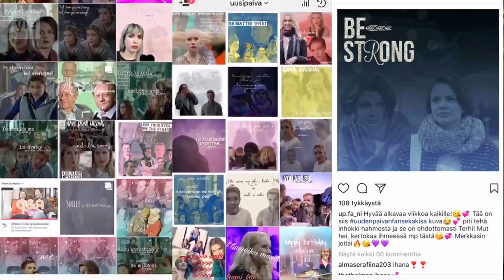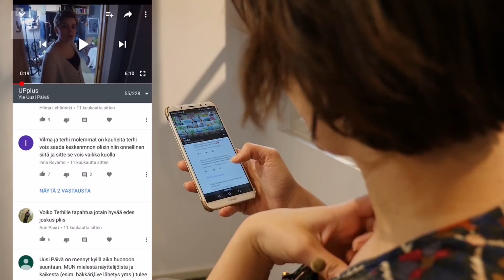Bäkkäri klippi: Inhoon, vihaan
Terhiä näytellyt Vilma Kinnunen kertoo kokemuksistaan somen kautta tulleista kommenteista.